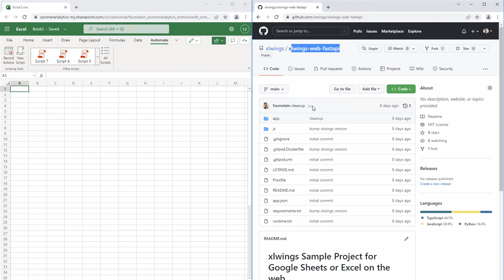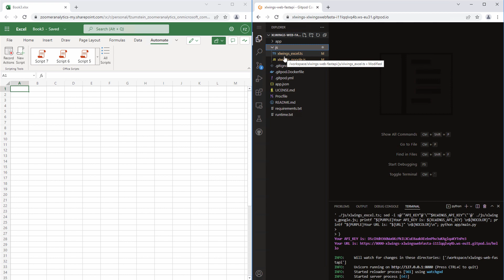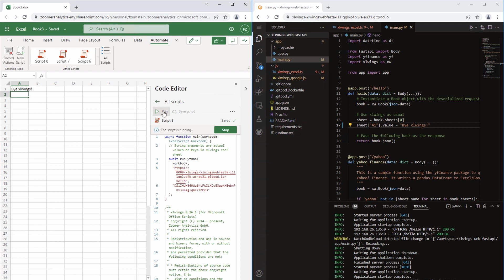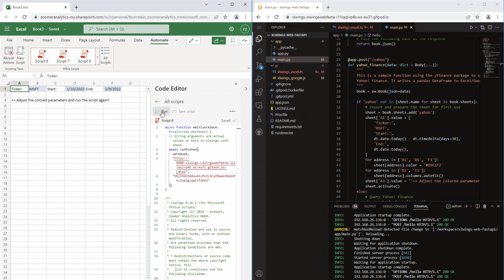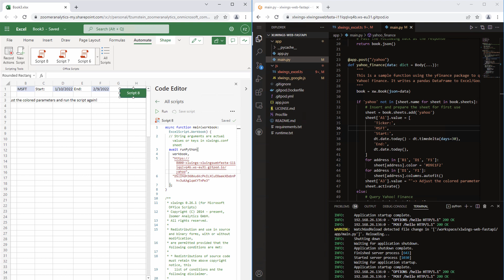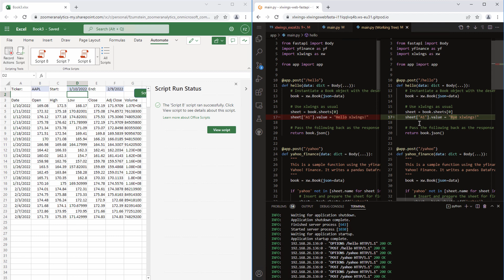Automate Excel on the web with Python & xlwings (Development environment)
This video shows you how you can get a development environment up and running in a few minutes by relying on Gitpod. The used repository is See the docs